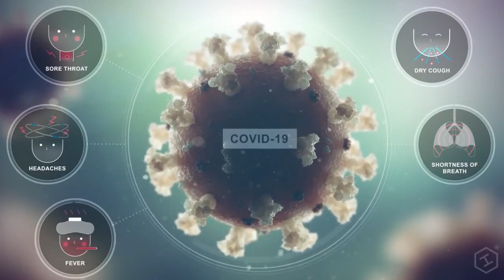Corona virus का इलाज घर पर कैसे करे? Dr. Divya Goel (Neurologist)|| Joybeats Ofiicials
क्या आपको Corona virus के symptoms है? घर पर कैसे आप पता कर सकते है की आपको Corona है या नहीं? और अगर Corona हो गया तो फिर इसका इलाज घर पर कैसे करे? Coronavirus का इलाज कैसे हो रहा है ?

जानिये की घर पर कोरोना का इलाज कैसे होता है और कब आपको hospital जाने की ज़रूरत है। Coronavirus के इलाज के समय किन बातो का आपको ध्यान रखना है?

Coronavirus टेस्ट positive आने पर क्या करना चाहिए? Coronavirus test process (in Hindi).

Video By : Viral Creative Desk